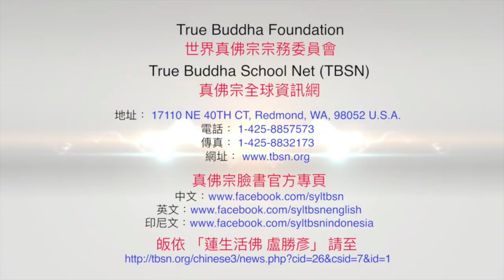10-09-2016 Apa yang Dilihat Belum Tentu Buddha Bodhisattva 看到什麼不一定是佛菩薩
Kita jangan sampai terkecoh dengan wujud Buddha Bodhisattva yang kita lihat, sebab mereka belum tentu Buddha Bodhisattva yang sesungguhnya, lantas, siapa mereka? Di dalam cuplikan video ini, Mahaguru menceritakan sebuah kisah hantu yang wajib kita ketahui. Mari kita simak sekarang juga video berikut ini.

Judul asli: 20160910聖尊蓮生活佛盧勝彥開示：看到什麼不一定是佛菩薩－TBSN高清中文字幕版

Grandmaster Lu
Master Lu
Sheng-yen Lu Foundation